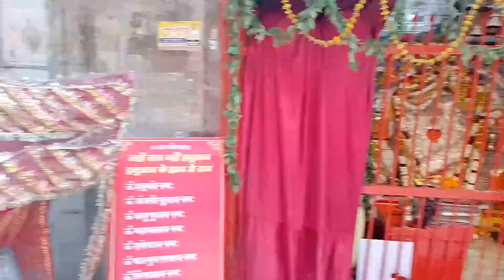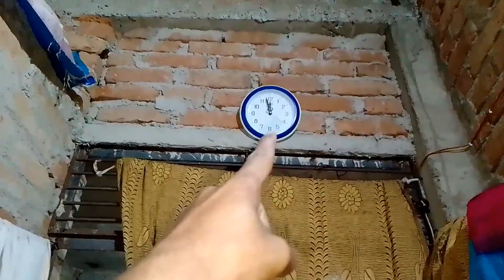didi dekho kya kar rahi hai 😂 market me ake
aaj ka vlog kayesa laga comments me jarur batana plz.
thankyou 🥰 guys 👋 love 💓 you 🥰
plz 🙏 supporting me.